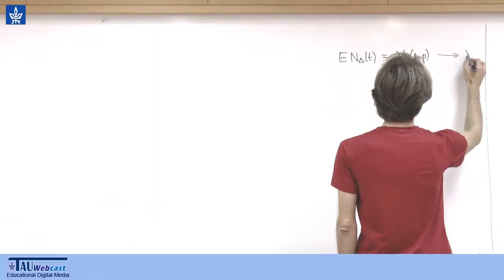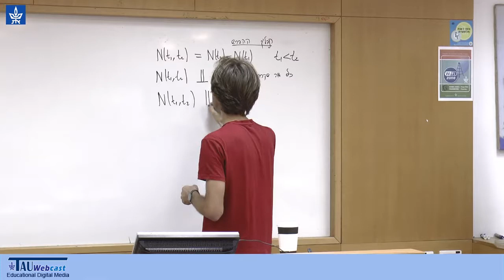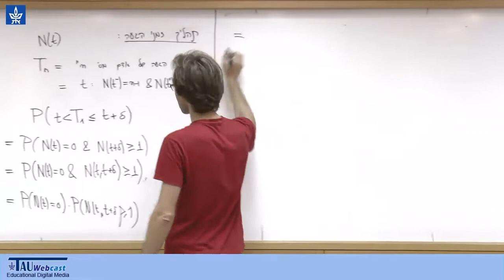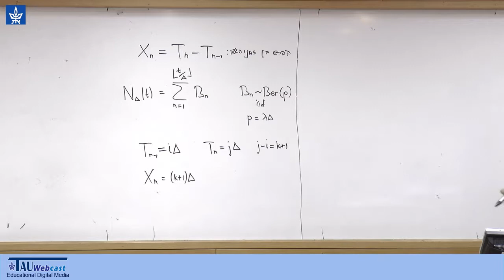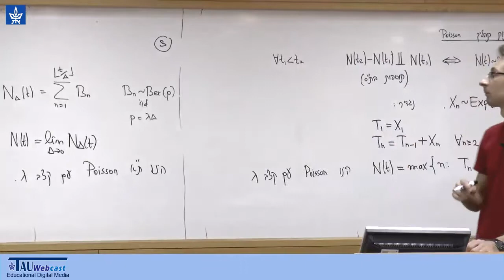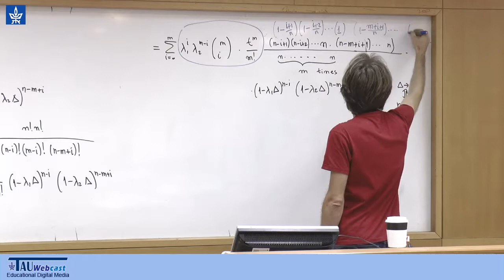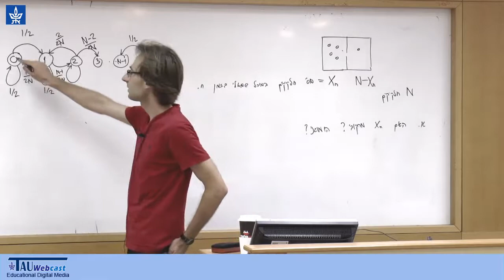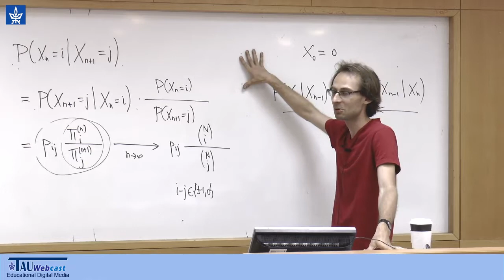Lecture 13 | Random Signals and Noise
Poisson processes